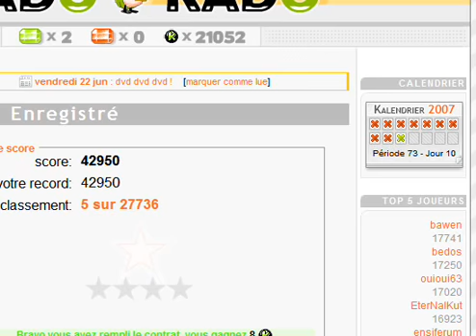Flushee party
Une étoile rouge à flushee